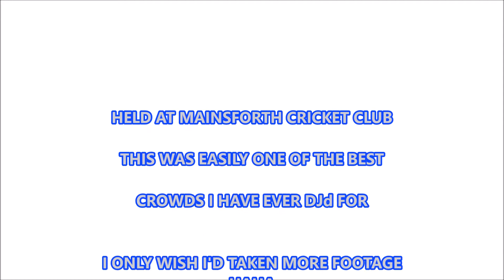MAINSFORTH CRICKET CLUB FUND RAISER